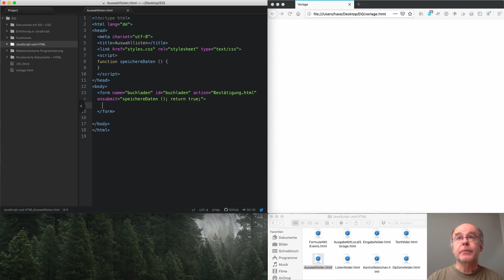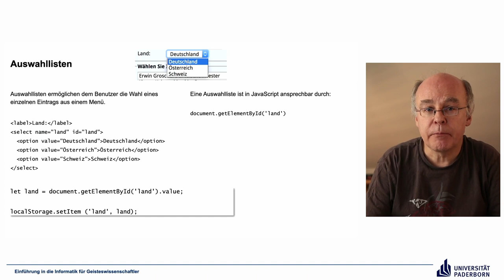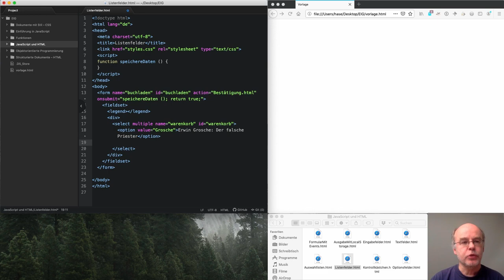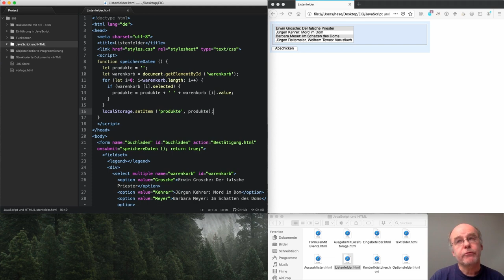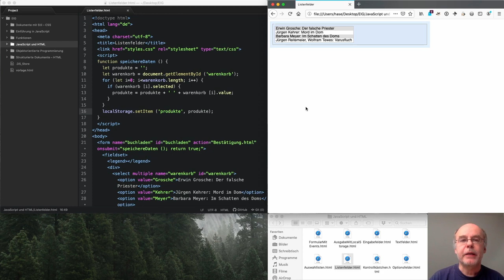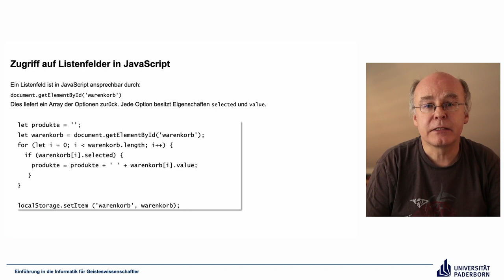EIG: Formulare – Auswahllisten und Listenfelder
Abschnitte
00:00 Auswahllisten
05:40 Listenfelder